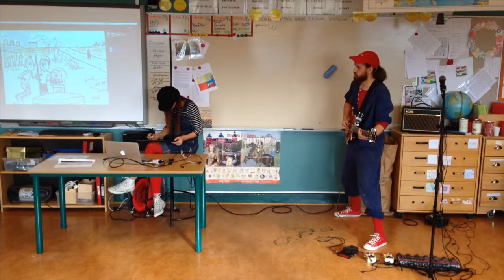Berätteribolaget ger De tre friidrottarna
En improviserad föreställning baserad på De tre bockarna Bruse. Från vårt (näst) första publikrep på Österportskolan i Malmö.

Kolla mer på berätteribolaget.se